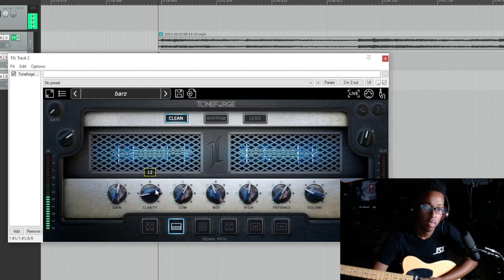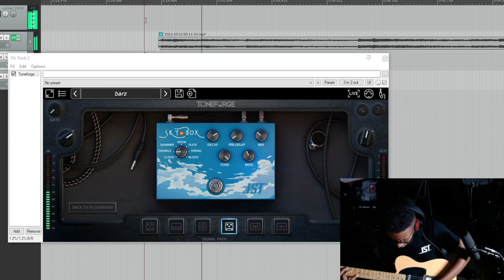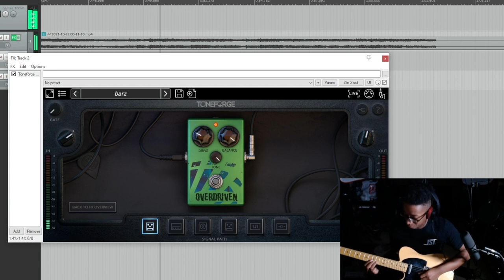Recreating SQUID GAME Sound Design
Miami's sound design skills are put to the test as he recreates sounds used in Netflix's Squid Game. Want to see more content like this?